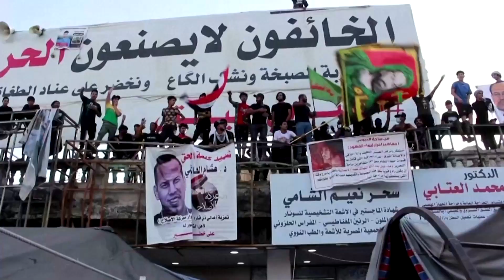Iraqi protesters bulldoze Shi'ite party offices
Iraqi protesters in the southern city of Nasiriya started demolishing offices of Shi'ite parties with bulldozers